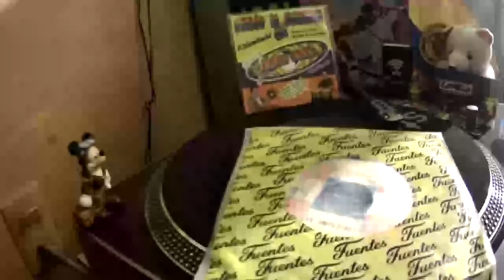😍🌴📀💿CUMBIA ALGARROBERA .-CONJUNTO SAN FERNANDO DE JOSE ROJANO.-EXITO OSO CANDELA""🌴😍📀💿 🆗👍🐷